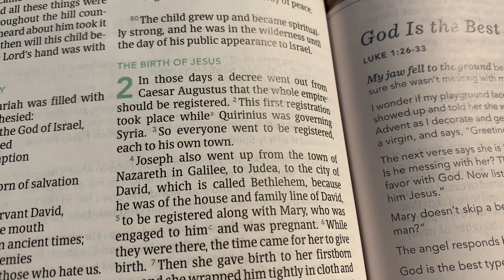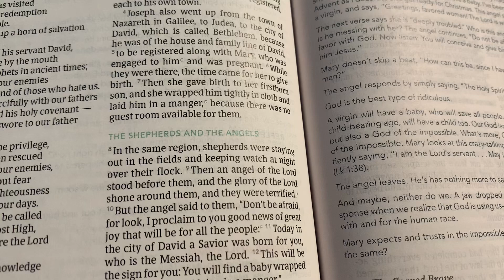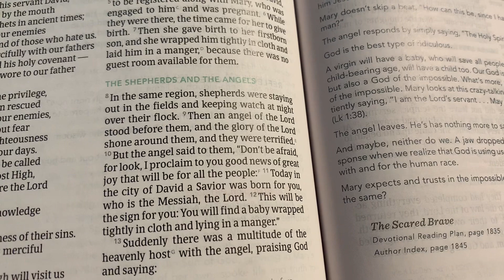Christmas Sunday!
Mary Did You Know? Luke 2